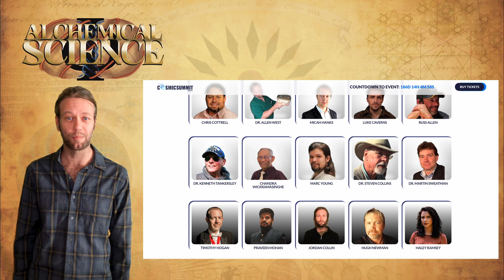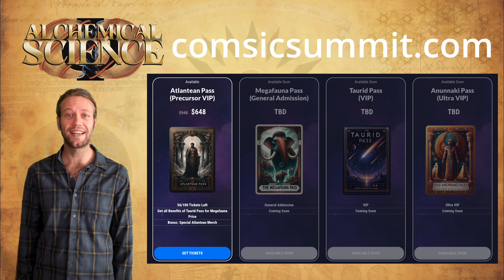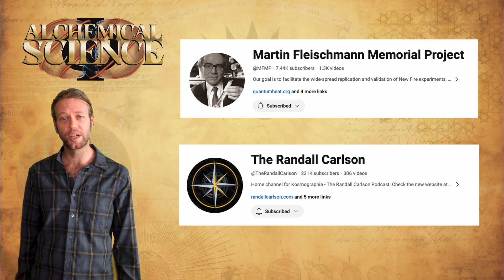Happy Birthday Malcolm Bendall | I'm on the lineup for Cosmic Summit 2024!! | Plasmoid Updates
Plenty of exciting news. The world is shifting. A very Happy 66th Birthday to Malcolm Bendall; the modern pioneer of Plasmoid technology. Congratulations Malcolm, on your 50 years of work in bringing these ideas into reality.

I'm also thrilled to announce that I’m on the lineup for Cosmic Summit 2024 in the US, and I let you know about some other great YouTube channels releasing related content around the Thunderstorm Generator, Suppressed Technology, the PUM and VBM.

Please forgive any errors that may appear in the video. I’ve tried my best to present the information correctly.